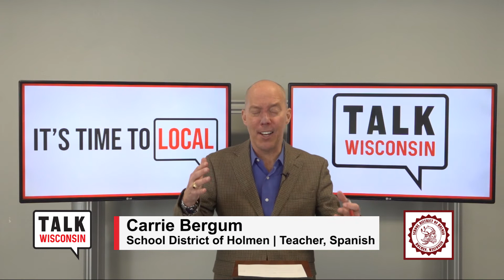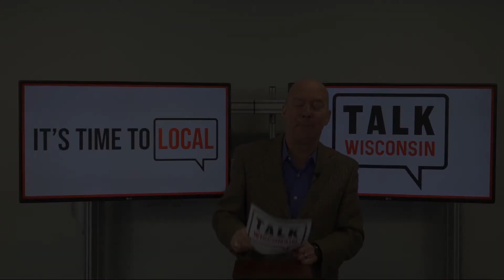TVW | Talk Wisconsin | Carrie Bergum | 4/15/20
We had the opportunity to speak to a local teacher with 35 years of experience--not to mention being the recipient of "Best K-12 Teacher" in the annual Best of La Crosse County recognition.